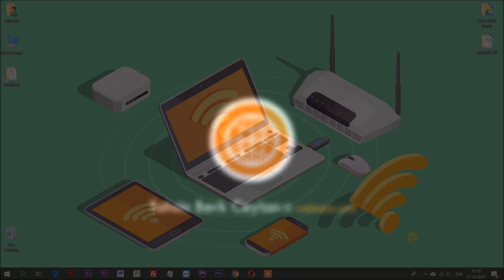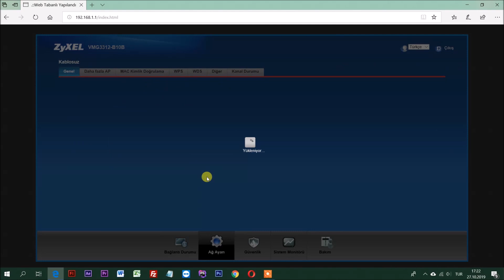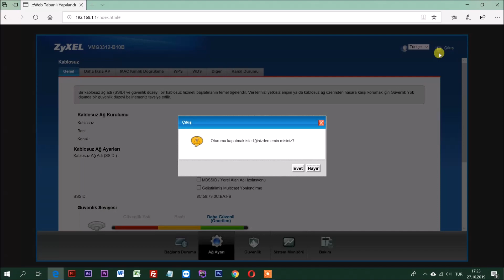Türk Telekom Modem Şifresi Değiştirme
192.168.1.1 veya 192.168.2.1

1.)Kullanıcı Adı : admin
Parola : admin

2.)Kullanıcı Adı : ttnet
Parola : ttnet

3.)Kullanıcı Adı : ttnet
Parola : admin

4.)Kullanıcı Adı : admin
Parola : ttnet

Merhabalar arkadaşlar bugün hepbirlikte modem şifresini nasıl değiştirildiğini öğreneceğiz.

Bu işlem aslında oldukça basit olan ve internet tarayıcınızdan girebildiğiniz bir alandır. Modem adı ve şifresini değiştirme işlemi modem ve internet güvenliğiniz açısından oldukça önemlidir.

Şifre değiştirme işlemi diğer bilgisayarların modeminizdeki internet bağlatısına erişim engeli kurmak ve sadece ev içindeki bilgisayarların internet kullanımını sağlamak için yapılan bir yöntemdir.

Evet arkadaşlar sözü daha fazla uzatmadan modem arayüzüne şifresini değiştirmeyi öğrenelim.

İlk önce modem arayüzüne bağlanacağınız modemi bilgisayarınıza kablo yolu veya wi-fi yoluyla bağlayın. Hemen ardından.

İnternet tarayıcınızı açın, ve adres satırına 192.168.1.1 veya 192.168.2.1 adresini girin. Modemden modeme değişkenlik gösteren bu adreslerin her birini bilgisayarınızda deneyebilirsiniz.

Arayüz kullanıcı adı ve şifresini hatırlamıyorsanız , daha önceden değiştirilmediyse modemin üzerinde yazmaktadır. Eğer modem arayüzüne bağlanacak kullanıcı adı şifreyi hatırlayamıyorsanız servis sağlayıcınız ile iletişime geçmenizi öneririz.

Evet açılan ekrandan modem arayüzüne giriş sağlayalım.

Modem arayüzüne giriş sağladıktan sonra,  ağ ayarları - kablosuz seçeneğine tıklıyoruz. Hemen ardından açılan sayfa üzerindeki otomatik olarak şifre oluştur seçeneğini pasif hale getiriyoruz ve şifremizi yazıyor.

Uygula dedikten sonra modem şifresi artık değişmiş oluyor.

Bu arayüzden güvenli çıkış yapmayı unutmayın.

Evet modem şifresi değiştirme hakkındaki tüm bilgileri sizlerle paylaştık.